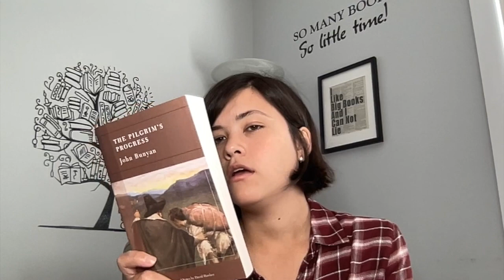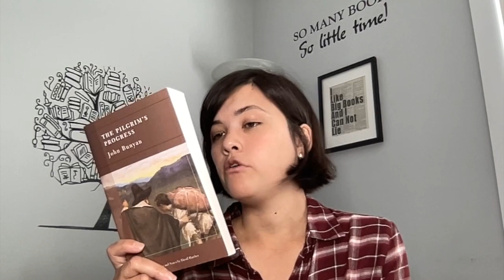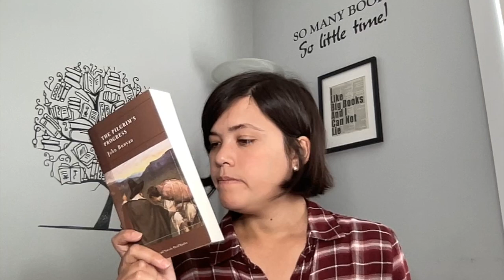First Book Haul of February 2024